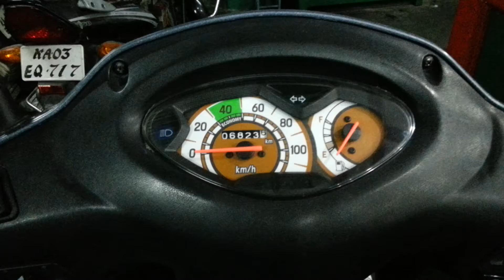Jupiter pass switch ported to access 125